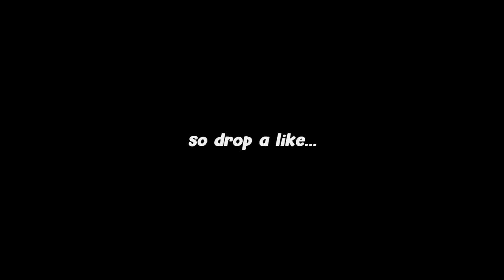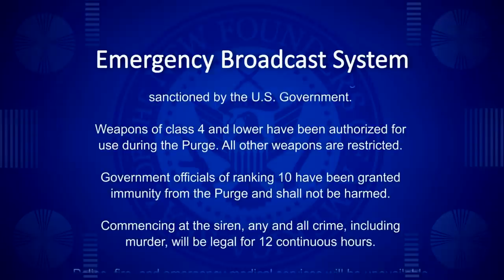We stole this simps e-girl in front of his whole squad (GTA RP)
--outro song!

Humanity